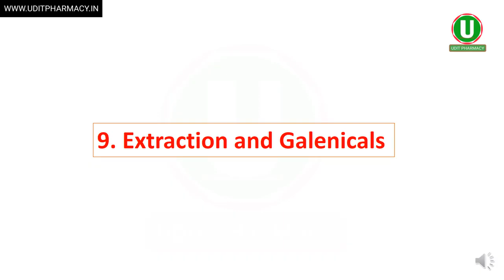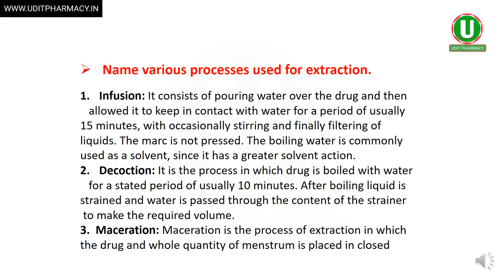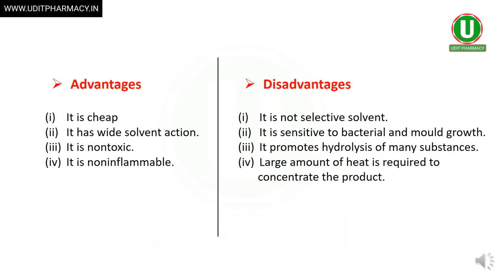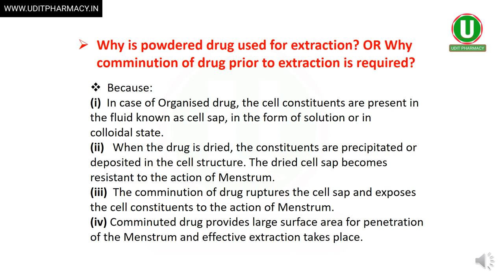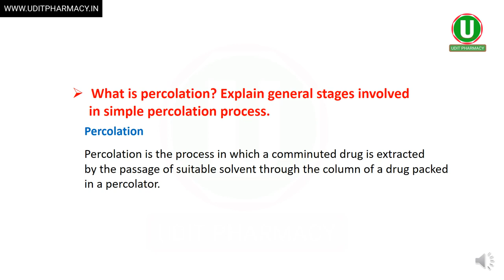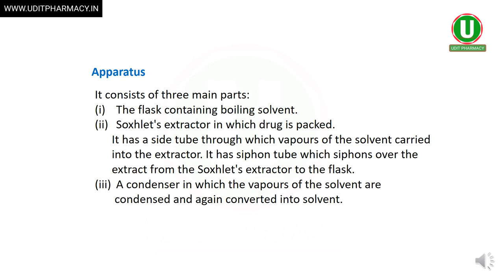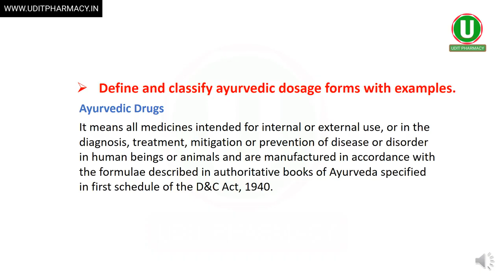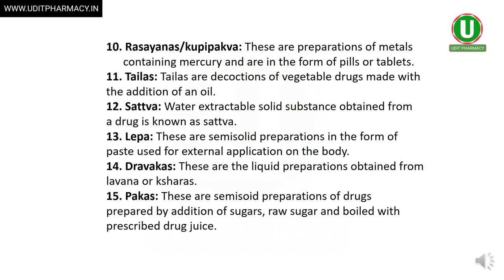Extraction And Galenicals Chapter-8 D-Pharma 1st Year Ayurvedic dosage forms pharmaceutics-1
pharmaceutics 1 d pharmacy,
pharmaceutics 1 b pharmacy,
pharmaceutics 1 chapter 1,
pharmaceutics 1 practical manual pdf,
pharmaceutics 1 lecture in hindi,
pharmaceutics 1,
pharmaceutics 1 practical,
pharmaceutics 1 all chapters,
pharmaceutics 1 anurag jaiswal,
pharmaceutics 1 all lectures,
pharmaceutics 1 b pharmacy 1st semester,
pharmaceutics 1 b pharmacy 1st semester mcq,
pharmaceutics 1 b pharmacy 1st semester practical,
pharmaceutics 1 book,
pharmaceutics 1 b pharmacy unit 1,
pharmaceutics 1 book pdf,
pharmaceutics 1 b pharmacy powder,
pharmaceutics 1 b pharmacy mcq,
pharmaceutics 1st year b pharm,
b pharm pharmaceutics unit 1,
pharmaceutics 1 b pharmacy posology,
pharmaceutics 1 b pharmacy syllabus,
pharmaceutics 1 chapter 2,
pharmaceutics 1 chapter 3,
pharmaceutics 1 calculation,
pharmaceutics 1 chapter 5,
pharmaceutics 1 chapter 1 mcq,
pharmaceutics 1 chapter 1 b pharmacy,
pharmaceutics 1 capsule,
pharmaceutics 1 d pharmacy important questions,
pharmaceutics 1 d pharmacy practical,
pharmaceutics 1 d pharmacy lecture,
pharmaceutics 1 dosage forms mcq,
pharmaceutics 1 d pharmacy metrology,
pharmaceutics 1 d pharmacy syllabus,
pharmaceutics chemistry 1 d pharmacy,
pharmaceutics 1st year d pharma,
pharmaceutics 1 experiment 2,
pharmaceutics 1 experiment 19,
pharmaceutics 1 experiment 1